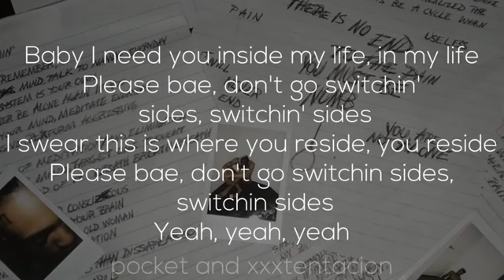xxxtentacion - (fuck love)